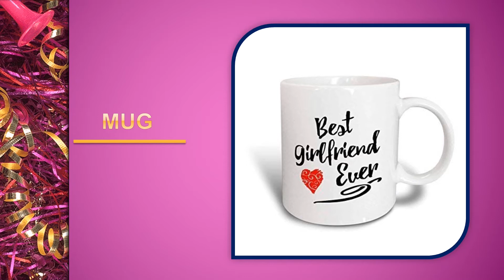30 ለሴት ልጅ መስጠት ያለብህ ስጦታዎች|30 Best gifts for Her 30 gifts that a man who loves you should give you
30 ለሴት ልጅ መስጠት ያለብህ ስጦታዎች | 30 Best gifts for Her 30 gifts that a man who loves you should give you